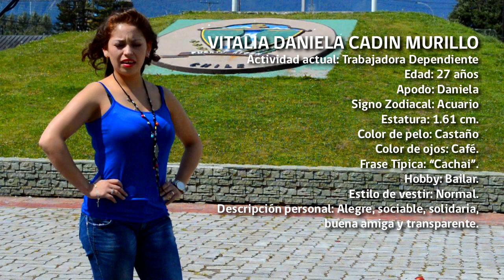Vitalia Daniela Cadin Murillo